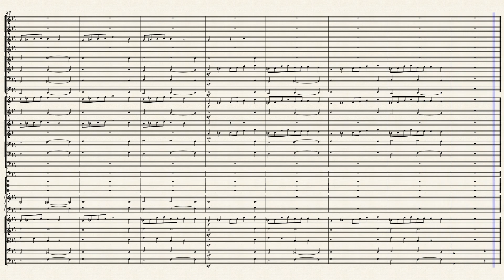Smoke Valley by Maddox Raburn